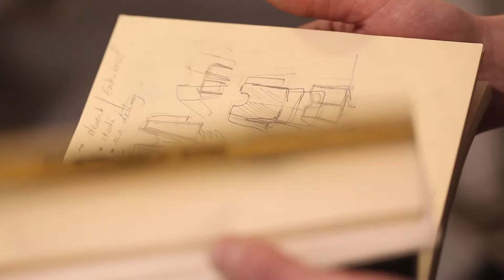Le bal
Violaine Bruno – Filigrane Collection – LE BAL
Stylisme – Lyon
Elsa Bénot’-LE BAL
Création de bijou – Lyon